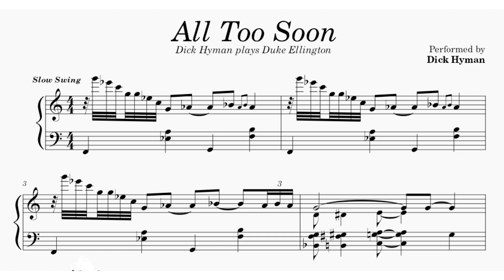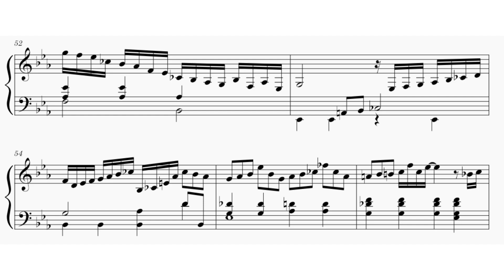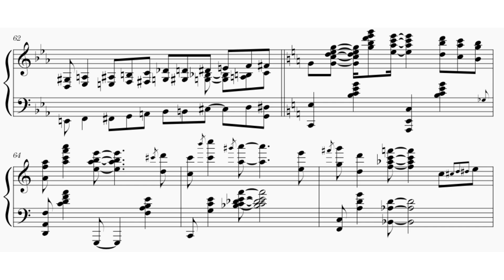All Too Soon as played by Dick Hyman | Piano Transcription